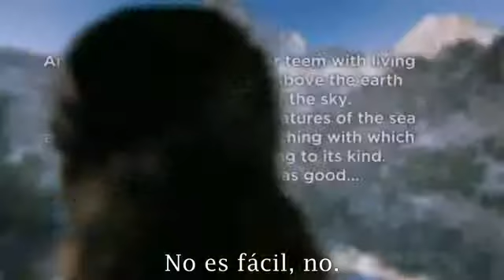Shane Harper - Hold You Up Ft. Scenes From God's Not Dead (Subtitles In Spanish)